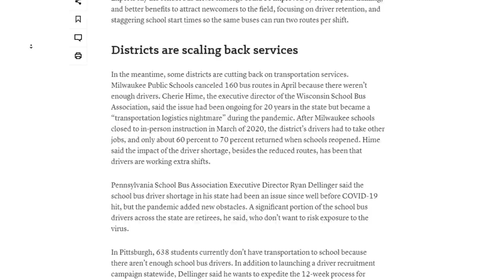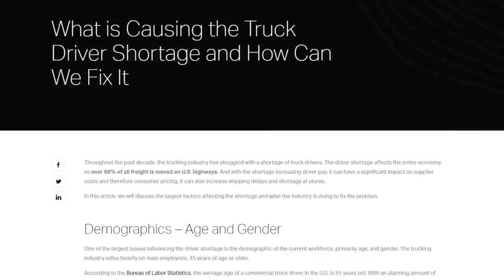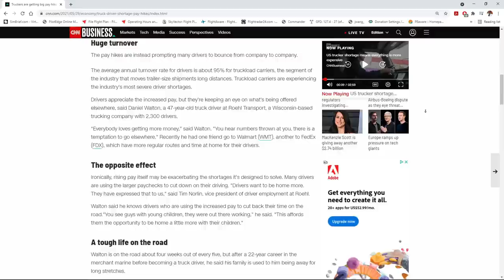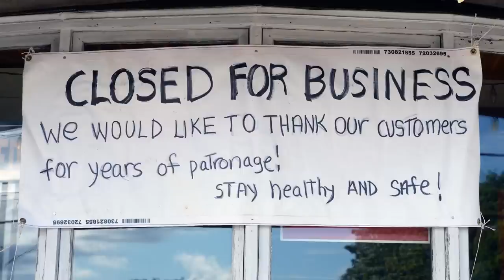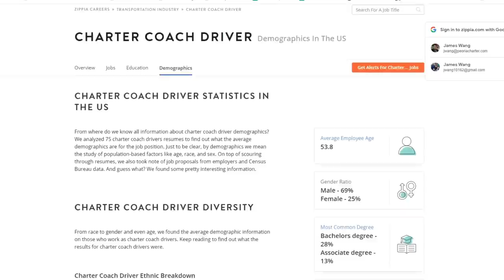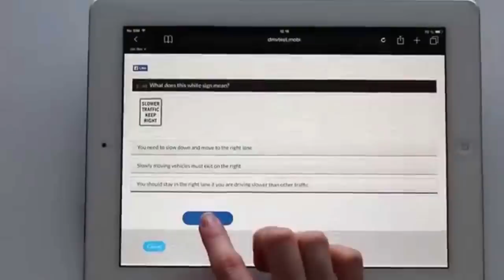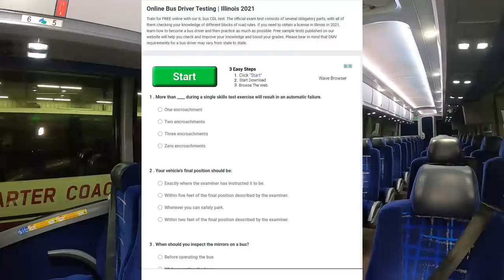There is a shortage of bus drivers!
There is huge shortage of bus drivers in the US today. In this video I'll go into the possible causes as well as what is involved in getting A Commercial drivers license and becoming a motor coach operator.

Check out the video I made in the past called: Life as a Charter bus Driver in the United States. What's it like?

Check out Trucker John's Channel. He went from Driving a motor coach to driving Semi Trucks due to the COVID Pandemic.

Video clips used from other youtube channels